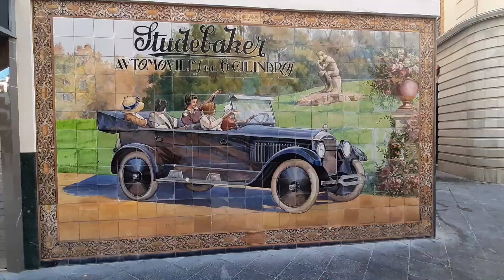SEVILLA es alucinante 😮🇪🇸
Amigos hemos vuelto a Sevilla tal y como me han recomendado. Ha valido mucho la pena, gracias. Espero que les guste mucho.